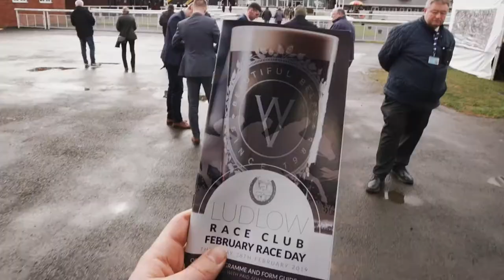Throwback to 2019 and the Wye Valley Brewery Race Day at Ludlow Racecourse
It's approaching three years since we last hosted the Wye Valley Brewery Race Day. Now, it's nearly time to don the tweed, place your bets and look forward to a WVB tipple, as we return to Ludlow Racecourse on Thursday 3rd March 2022.